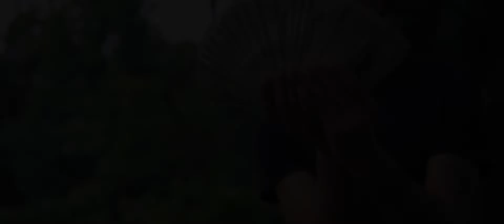Mikey Jo - Play My Cards (Official Music Video) Shot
Check out the official music video for Mikey Jo - Play My Cards (Official Music Video) Shot by @DNiceTV

DNiceTV Socials -